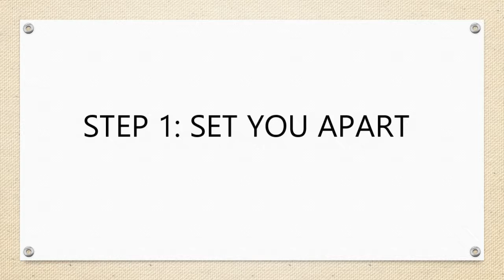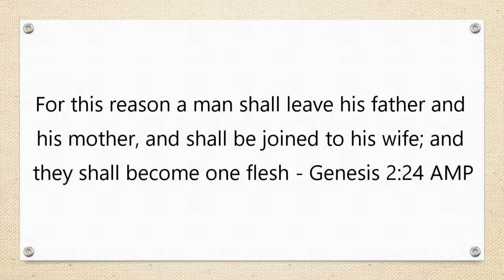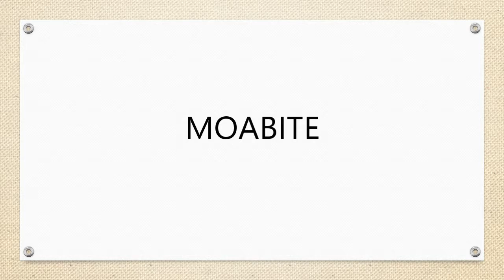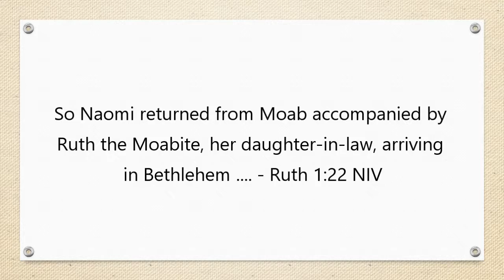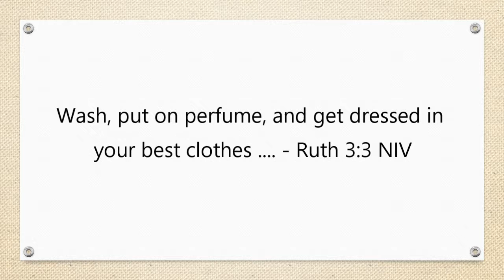Unfinished Business Part 4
Preparing Singles for Wholesome Relationships